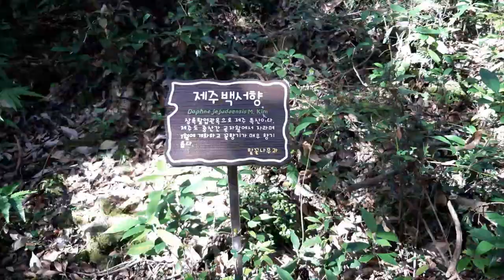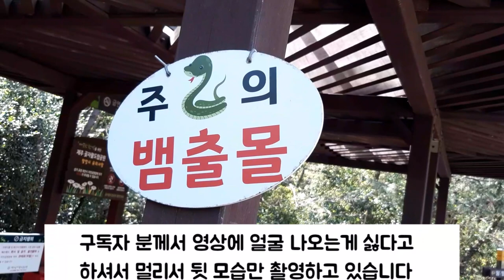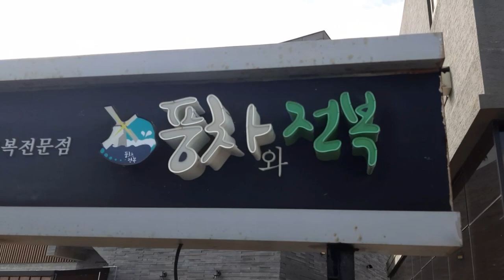1회)제주1일 여행가이드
제주날씨 좋은날  구독자 분들과 1일 여행가이드로 이곳 저곳 구경 시켜 드렸습니다
너무도 보람 있는 하루였습니다
다음에 또 뵙겠습니다
구독자분 정말 감사합니다